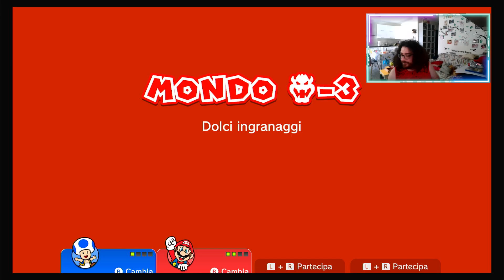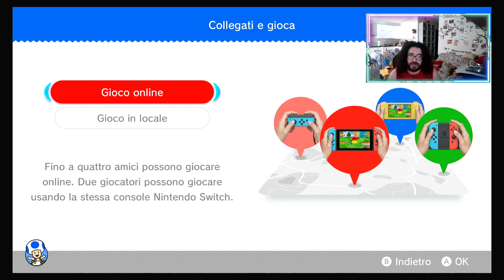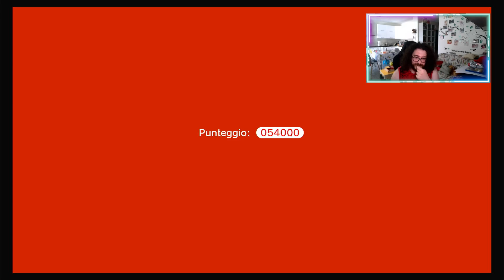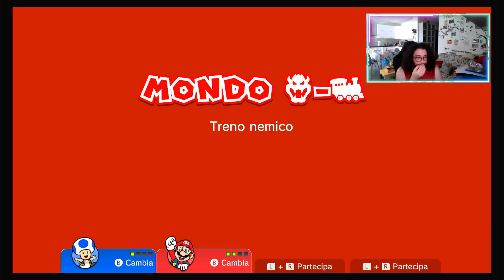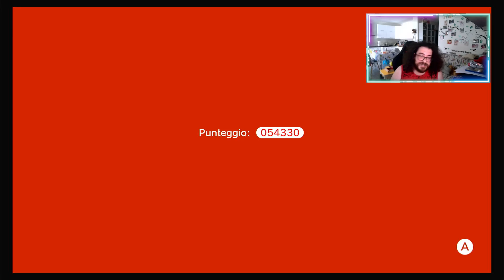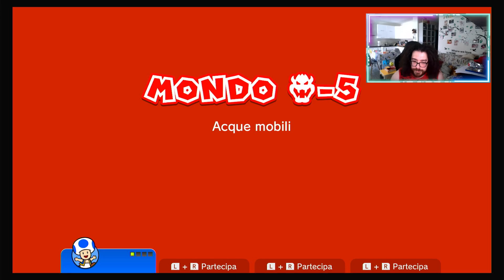19 Super Mario 3D World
Cominciamo l'ultimo mondo!